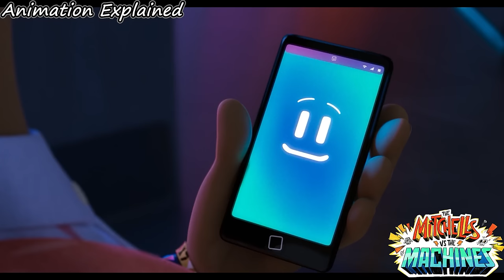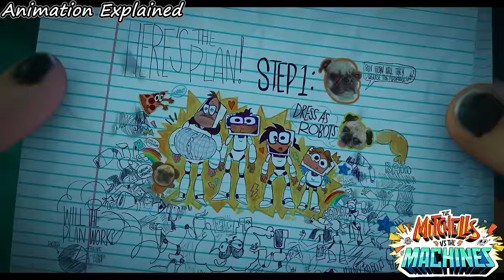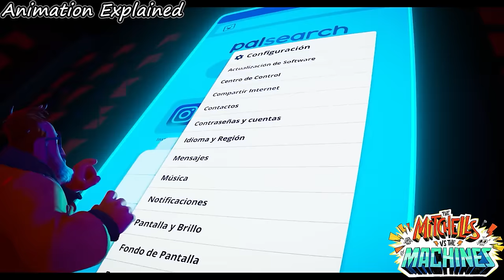In 2030, WIFI Is Banned By Governments & Humans Complain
A quirky, dysfunctional family's road trip is upended when they find themselves in the middle of the robot apocalypse and suddenly become humanity's unlikeliest last hope

M0V1E N4M3 : TH3 M1TCH3LL5 V5 TH3 M4CH1N3S